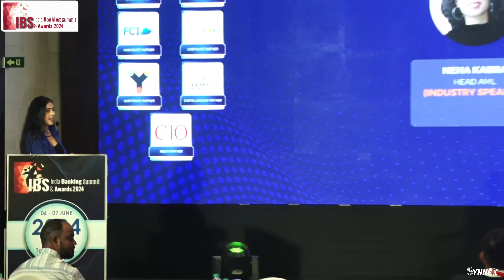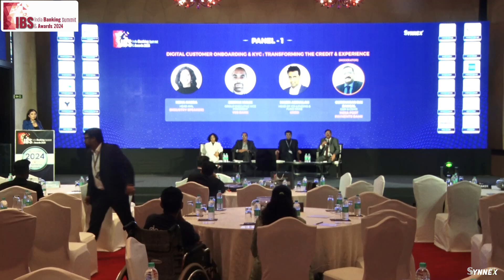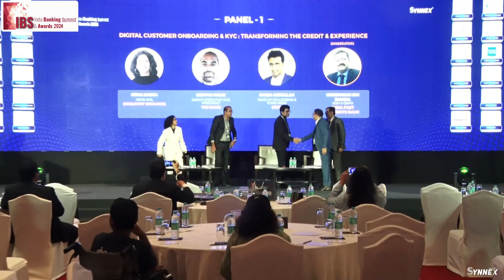Panel 1 Discussion on Topic 𝐃𝐢𝐠𝐢𝐭𝐚𝐥 𝐂𝐮𝐬𝐭𝐨𝐦𝐞𝐫 𝐎𝐧𝐛𝐨𝐚𝐫𝐝𝐢𝐧𝐠 & 𝐊𝐘𝐂 : 𝐓𝐫𝐚𝐧𝐬𝐟𝐨𝐫𝐦𝐢𝐧𝐠 𝐭𝐡𝐞 𝐂𝐫𝐞𝐝𝐢𝐭 & 𝐄𝐱𝐩𝐞𝐫𝐢𝐞𝐧𝐜𝐞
Watch the discussion on this topic - "𝐃𝐢𝐠𝐢𝐭𝐚𝐥 𝐂𝐮𝐬𝐭𝐨𝐦𝐞𝐫 𝐎𝐧𝐛𝐨𝐚𝐫𝐝𝐢𝐧𝐠 & 𝐊𝐘𝐂 : 𝐓𝐫𝐚𝐧𝐬𝐟𝐨𝐫𝐦𝐢𝐧𝐠 𝐭𝐡𝐞 𝐂𝐫𝐞𝐝𝐢𝐭 & 𝐄𝐱𝐩𝐞𝐫𝐢𝐞𝐧𝐜𝐞", hear Panel 1 at the India Banking Summit & Awards 2024.

Our Expert Panelists – 𝐌𝐨𝐝𝐞𝐫𝐚𝐭𝐞𝐝 By Mr. Gursharan Rai Bansal, CGM & CSMO, India Post Payments Bank

Ms. NEHA KABRA, Head AML, (Industry Speaker)
Mr. Deepak Malik, Group Executive Vice President, YES BANK
Mr. Mazin Abdullah, Head of Co-lending & Fund raise, CRED

📅 Dates - 06th - 07th, June, 2024
📍 Venue - Hotel, Taj Santacruz, Airpot Mumbai.